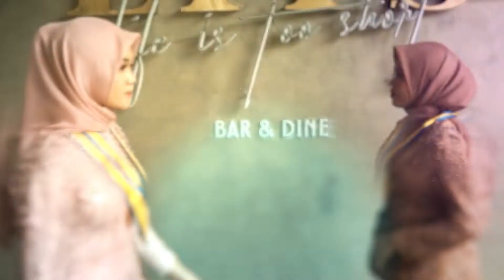GRADUATION : POLITEKNIK KEUANGAN NEGARA PKN STAN 2021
ADIVA INDONESIA
Photographer | Videographer | Printing
let's get out and capture!